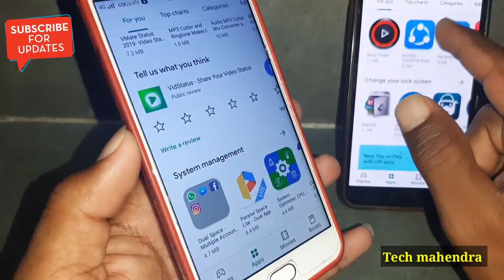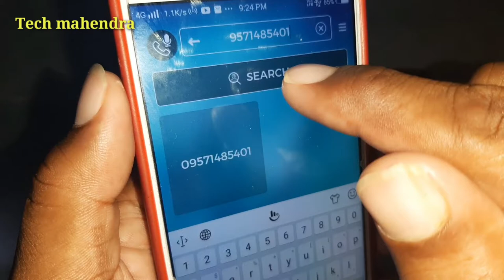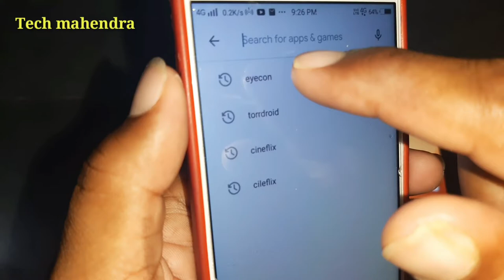सिर्फ किसी का नंबर डाल दो आपका काम हो जायेगा || New Latest Android App 2019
Tech mahendra,